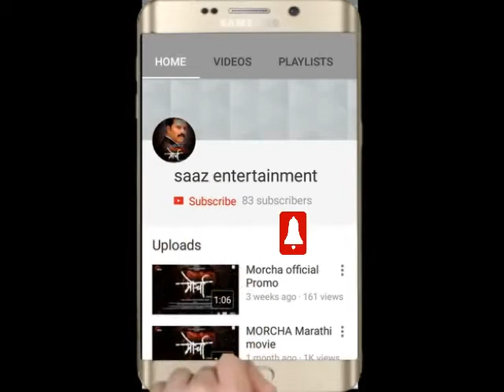TANIYA (CENTURY REYON SCHOOL)